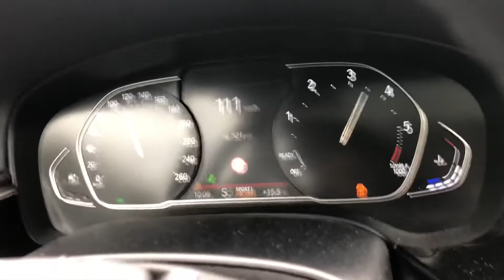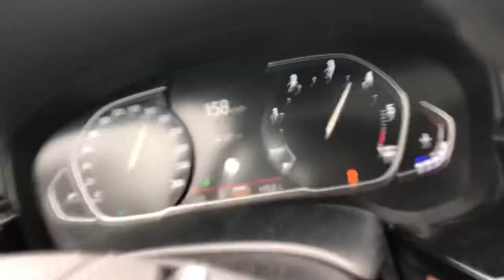BMW G30 520d 100-200 km/h Kickdown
BMW G30